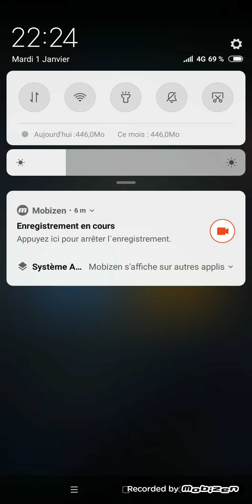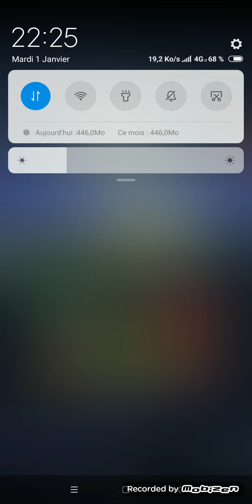BONNE ANNÉE A TOUS " DRAGON BALL LEGENDS "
bienvenue sur ma chaine youtube "yanisgaming"

Vidéo sur BONNE ANNÉE A TOUS  " DRAGON BALL LEGENDS "

Pouce bleu

Commente

Partage

Encore Bonne année 2019

PS: merci du soutien